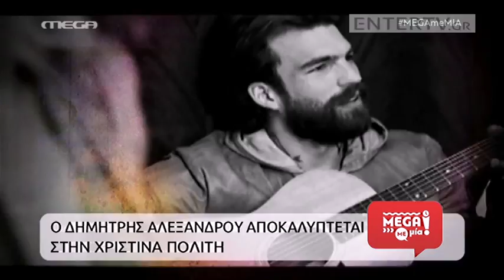Entertv: Δημήτρης Αλεξάνδρου: «Είμαι πάρα πολύ σχεσάκιας!»